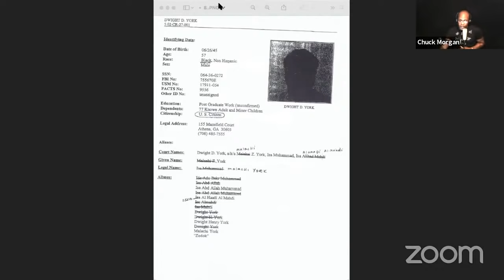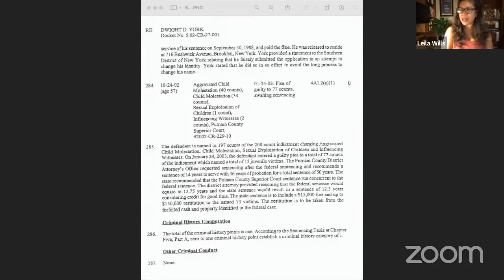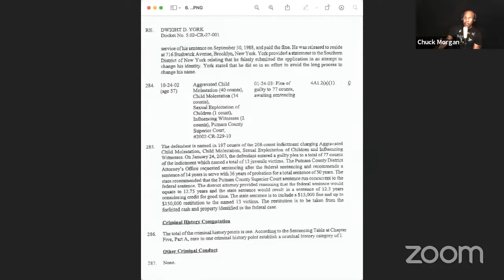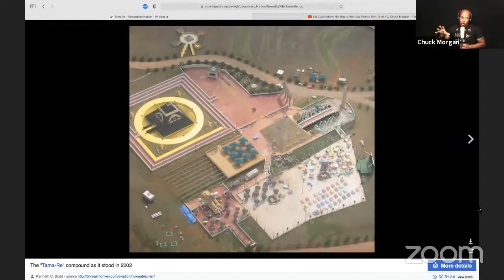Trapped in a Culture, Afrika Bambaataa and the Zulu Nation Part 13 of 44, Chuck Morgan, Malachi York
Chuck Morgan was a member of the Nuwabians. He helps us understand how Afrika Bambaataa formed a relationship with York before incorporating his teachings into the Zulu Nation. As a public service, Chuck has built and maintains a website dedicated to Nuwabian research. Please make a donation to keep the extensive information on his site flowing.